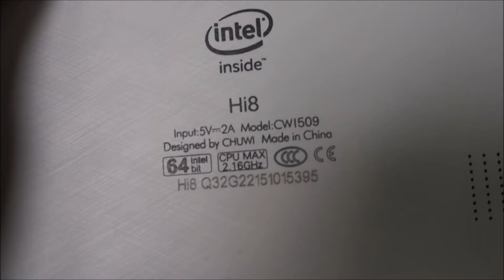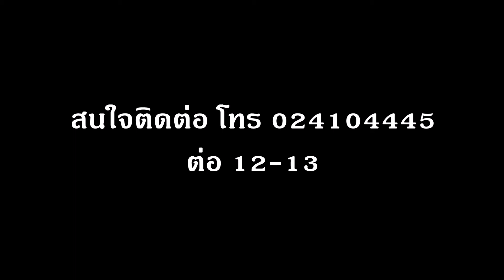แกะกล่อง Chuwi Hi8 Dual Boot Tablet จอ Full HD ถูกที่สุด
แนะนำรุ่นใหม่ "Alldocube iWork8 Air Pro"
Tablet2OS ใช้งานได้ทั้งระบบ Windows และ Android ในเครื่องเดียว
ราคาเพียง 3,990.- รายละเอียดเพิ่มเติม